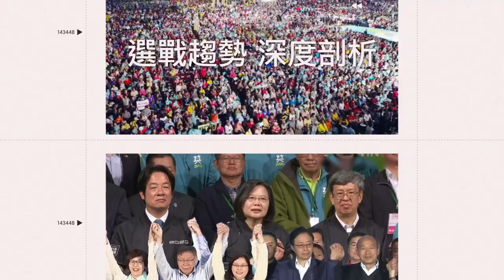戰機立體音效聽到了嗎？國慶全兵力預演 雷虎小組紅藍白彩煙震撼衝場｜三立娛樂星聞